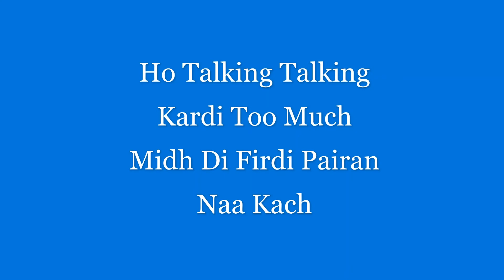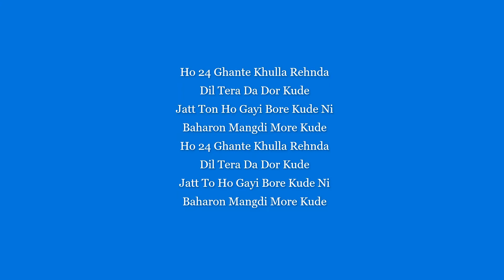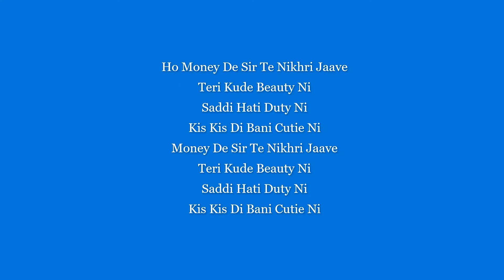So Far - Karan Aujla Lyrical Video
So Far - Lyrical Video